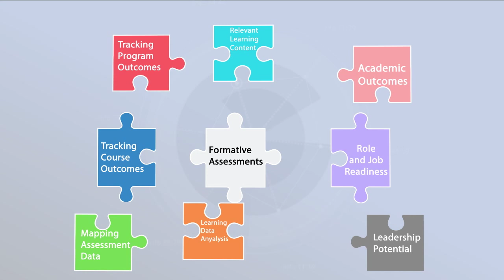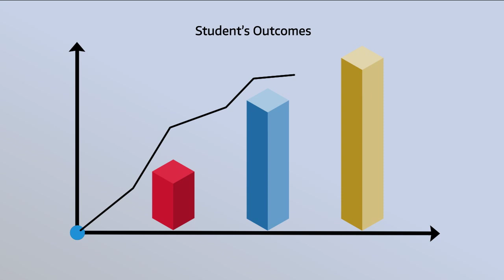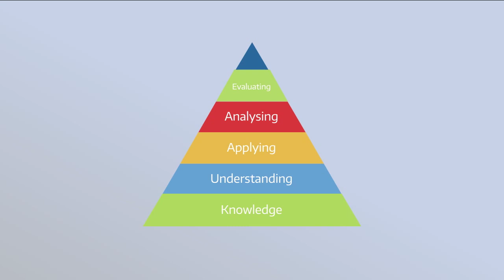Inpods Outcomes Based Education Technology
Inpods Inc, USA provides solutions which are tailored for higher-ed institutions issuing professional degrees and certificates in the field of Engineering and Management. Many of these institutions have embraced and are implementing outcomes-base education (OBE) and seek accreditations like NBA and ABET for their programs.

InPods OBE is used by Universities and Institutions to empower their departments and program directors to define outcomes and performance frameworks from an institute level (Institutional goals and Program Outcomes) to a course or a student level (Course Outcomes, Competency Outcomes, Learning Outcomes). InPods OBE allows the designers to map and articulate the relationships between various levels of outcomes and provides an environment to design courseware and learning experiences which is aligned with the outcomes and performance framework.